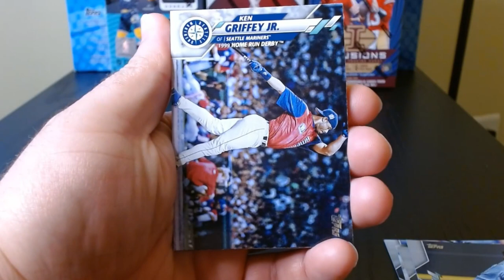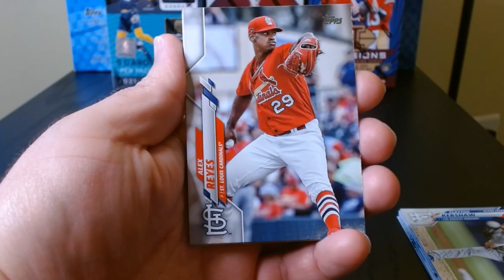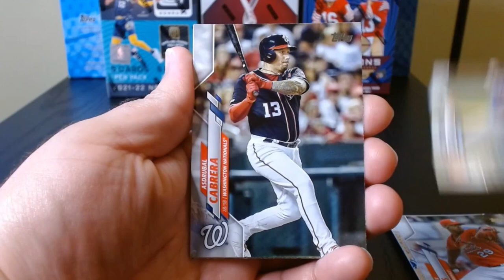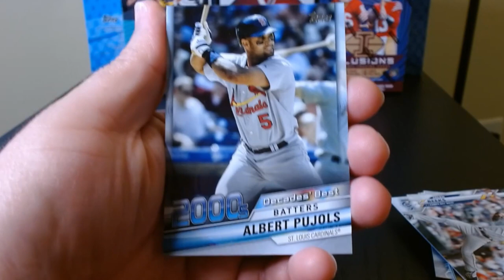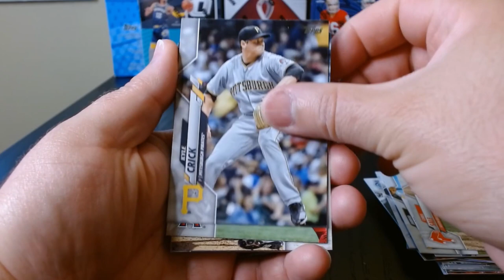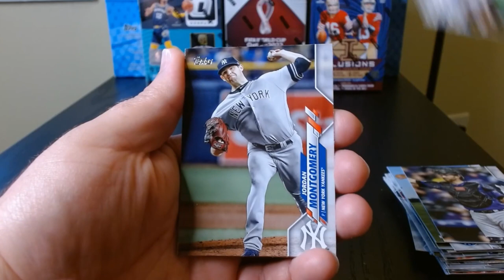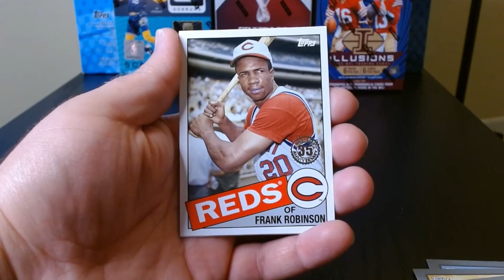Topps Update Random Packs